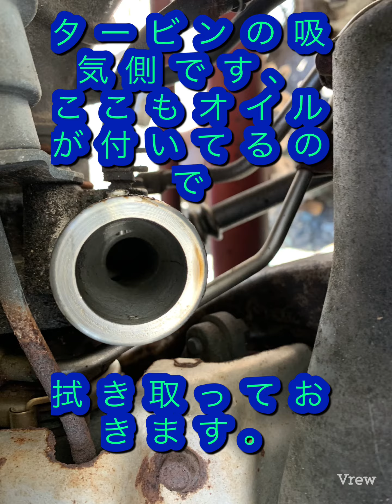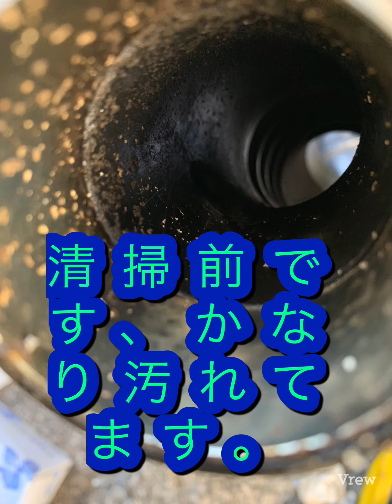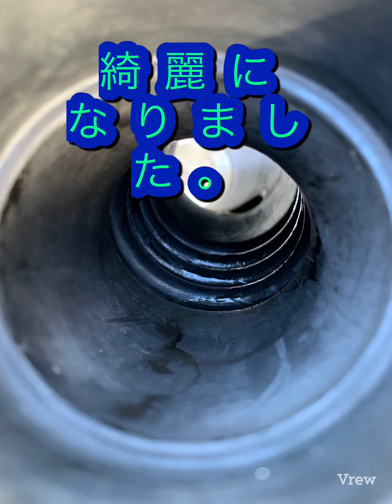三菱 アイ ターボ ユーチャンネル i-003 ユーの愛車アイ2号車 003 インテークマニホールドの清掃です。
ユーの愛車アイ2号車です。

PCVバルブが壊れて白煙モクモクの三菱アイが入荷しました、PCVバルブは全オーナーが交換したとのこでしたがまだ白煙モクモクでした､300kmほどガンガン走ったら白煙出なくなって来ましたので、吸気側インテークマニホールド､インタークーラー、その他配管類を清掃しました。

次回はエンジンルームを清掃します。